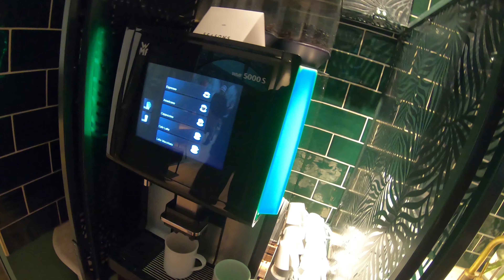BEST OF 2020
A few clips of 2020!